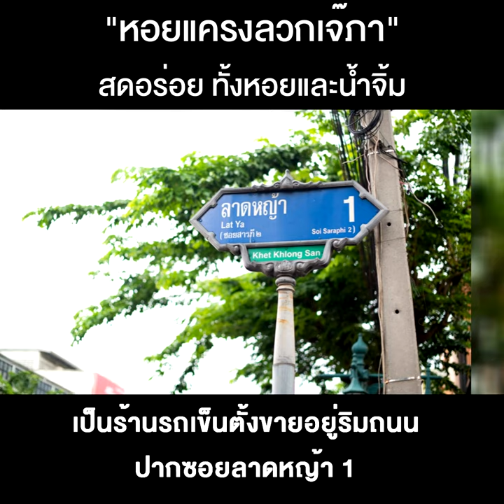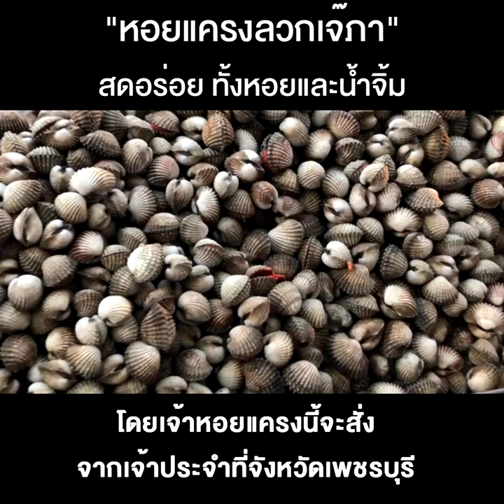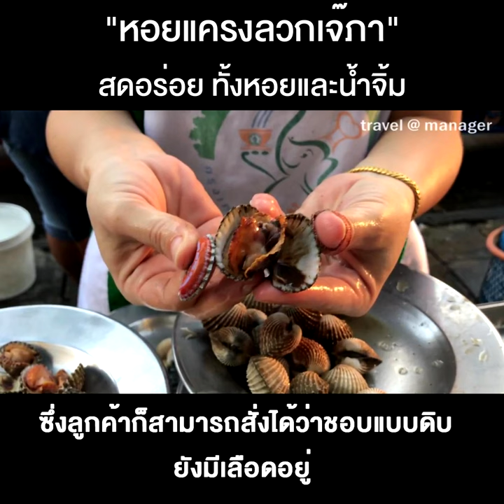“หอยแครงลวกเจ๊ภา” สดอร่อย ทั้งหอยและน้ำจิ้ม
มื้อนี้ “ผ่านมาแวะกิน” ขอชวนสาวกหอยแครง มาลองลิ้มชิมรสหอยแครงลวกในตำนาน กันที่ร้าน “หอยแครงลวกเจ๊ภา” เจ้าดังเก่าแก่ย่านวงเวียนใหญ่-ลาดหญ้า ที่เปิดมานานถึง 37 ปี